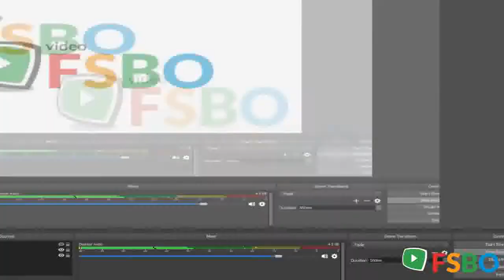Summary - 2212 Laurel Canyon Blvd Los Angeles, CA 90046 Home Sale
For sale: $1,300,000. Sophisticated Hollywood Hills 2 BR + 2 BA designer-owned home nestled on an extended 3 parcel lot in picturesque Laurel Canyon. This hillside gem is surrounded by nature, yet moments from West Hollywood and Studio City. The freshly remodeled, stylish open flow of this light and airy home blends beautifully with multiple outdoor terraces for seamless indoor/outdoor entertaining or romantic fireside dinners. Featuring vaulted ceilings, custom wood floors, sizeable bedrooms, sleek kitchen with stainless steel appliances and long quartz countertops, large windows, and a 2-car garage. An incomparable value in the top-rated Wonderland school district. If you wish, build another dwelling on one parcel or continue established AirBnB. This impeccably maintained home may also be purchased furnished.

Los Angeles Real Estate Sale
Los Angeles Property Sale
Los Angeles Homes Sale
Los Angeles Single_Family Sale